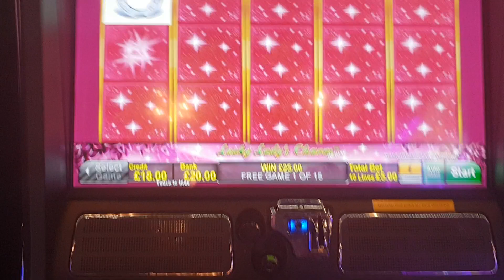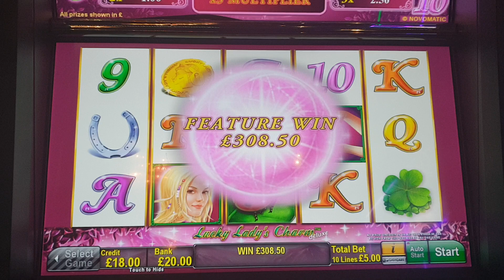Lucky lady slot bonus £5 a spin winner